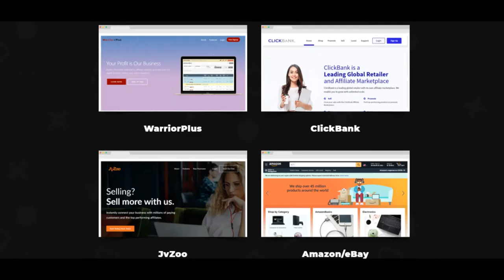Charm App Review & Demo/The World’s 1st Auto-Pilot Quora-Machine/Offering Bonuses: By Billy Dar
The World’s 1st AutoPilot Quora-Machine Gets You Free Viral Traffic In 26 Seconds.. Without Tech Skills, Manual Work Or Huge Costs. check out the